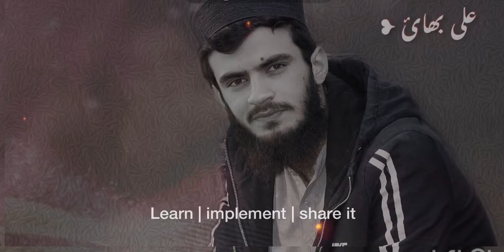SUB SA BARA BADQISMAT OR BEWAKOOF SHAKHS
Insan sab ka shukar guzar bn sakta hein magar yeh Appny paida karny waly ALLAH KI barri dilari k sath na shukri kar jata hein hala k loogo ka sath kuch he waqt k lia howa karta ha jo loog izat daity ha be izat b wohe kar jaty ha jin k agy g sir g sir karty rhty ha wo b aik din isy laat mar kar kisi or ko bola laita hein magar is insan ko apna kher khuwa sirf wohe nazar ata ha jo is ki madad kary jo is ko izat dy to ager socha jain is zawiye sa bhe to ALLAH NA TO insan ko paida karty he itni barri izat di k isy kisi k samny nai jhukaya is ka sir hamesha buland kia or baki sari makhlooq ko is k agy jhuka diya is trah ki un ginth inamat or ahsanat kiye howy ha ALLAH na hum par magar majal ha k yeh dil yaksou ho kar aik ALLAH ki G hazoori kary os k agy sir jhukaye os ki ibadat ko apni zndage ka awaleen kam banye bs lagy howy hein har koi apny apny kamo ma bhag rahy ha paiso k peechhy akhirat ki manzilo ki kisy khabar 💔🤷🏼‍♂️